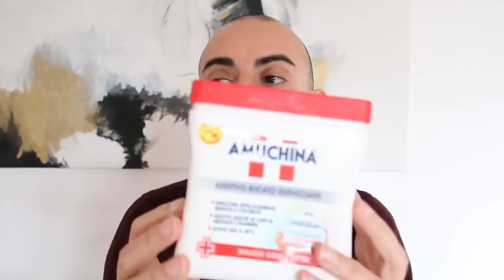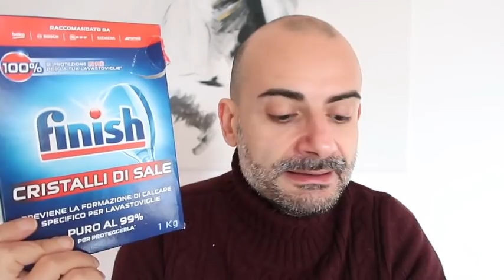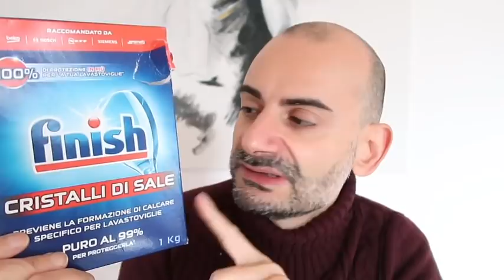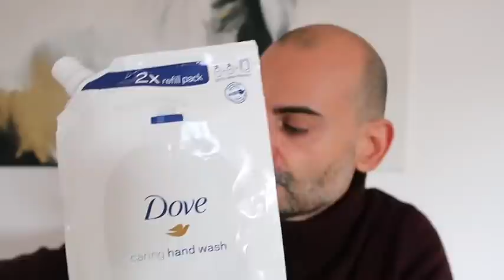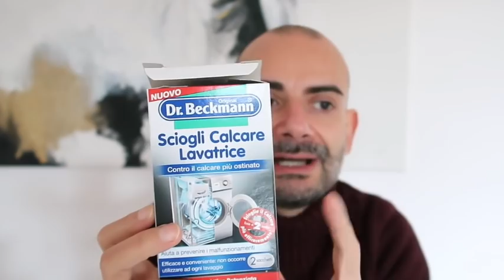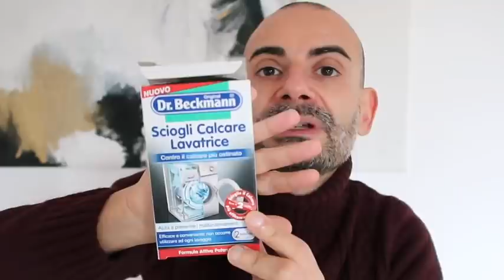PRODOTTI FINITI: detersivi & co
PRODOTTI CHE USO:
🛒SCOPA A VAPORE ARIETE:
🛒ROBOROCK ROBOT ASPIRAPOLVERE \ LAVAPAVIMENTI
🛒 DYSON V8 ANIMAL
🛒SEVERIN
🛒LA MIA INSTANTPOT  pentola a pressione elettrica
🛒SPRAY PURIFICANTE DELL’ARIA
🛒SEDIE
🛒CAMINETTO a bioetanolo simile al mio
🛒Il mio TERMOSTATO INTELLIGENTE NETATMO